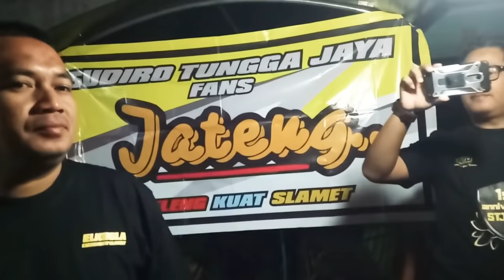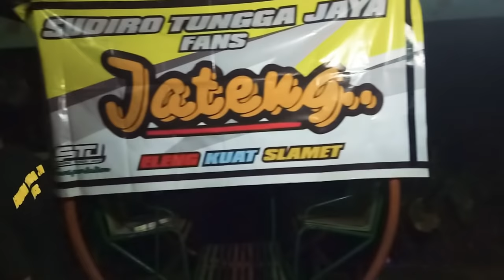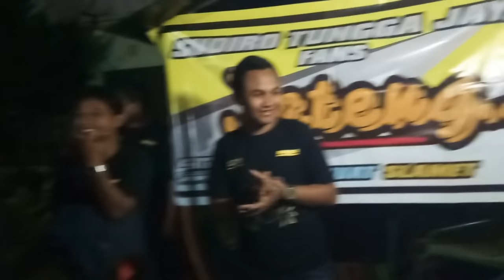Kemeriahan ulta STJ ATJ fans di tawang mangu jawa tengah